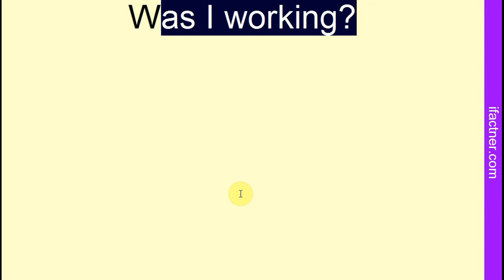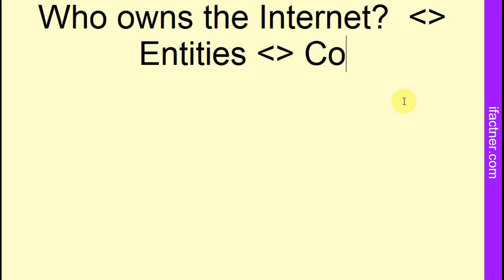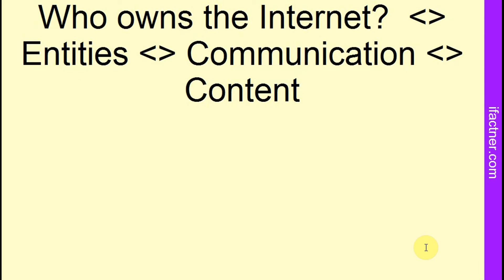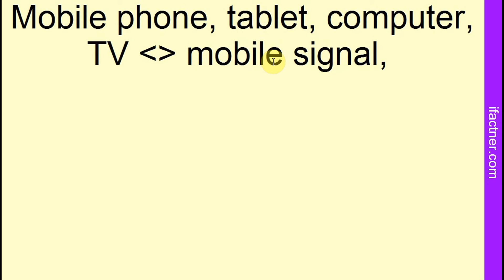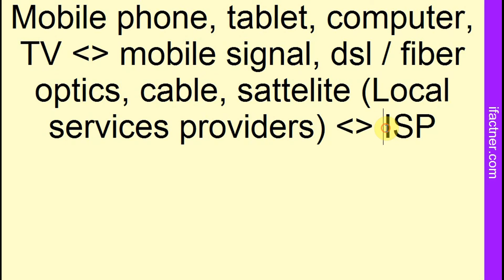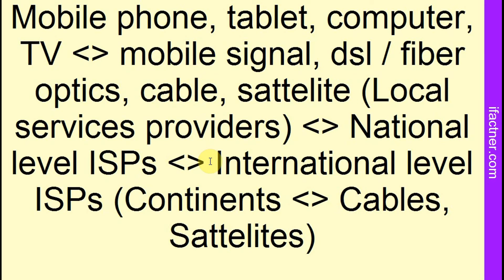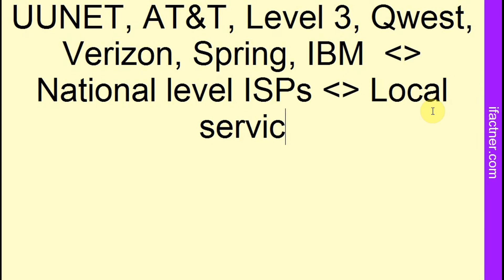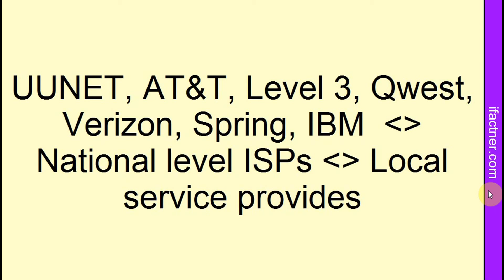WHO OWNS THE INTERNET Hindi | Owner of Internet in Urdu | How Internet works in Hindi, Urdu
Who owns Internet? Learn who owns the Internet in Hindi. Internet ka owner kaun hai? Ifactner explains who owns the Internet and world wide web in Hindi and Urdu language. Ager aap nay socha hai kah Internet ka maalik kaun hai to yeh video zeroor dekhain. Is video mein hum dekhain gay kah Internet ka maalik kaun hai? Internet is not owned by a single person or an entity or a government. There are many companies who own the major share of Internet. There are two sides which determines the main ownership of the Internet. One is the content side and the other is communication media. Corporations like Google, Facebook and Yahoo ect are the major players on the content side. However, in this tutorial, Ifactner focuses on the communciation media. Local services providers, national and regional Internet Services providers and international backbone ISPs own the communication media part of the Internet.

Watch aslo

Learn who owns Internet in Hindi with Internet tutorials in Hindi. This is the introductory lesson of ownership of www, world wide web and Internet tutorial series in Hindi and Urdu. Learn the basic concepts of how Internet works in Hindi with ifactner.